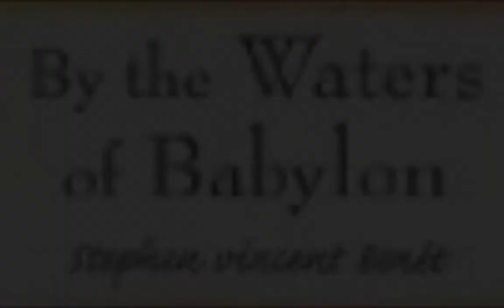By The Waters Of Babylon trailer